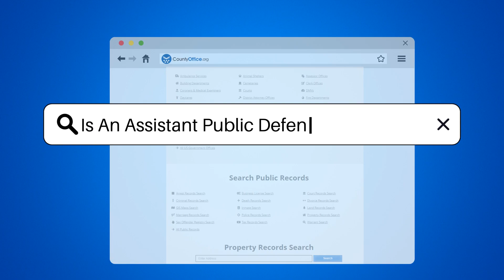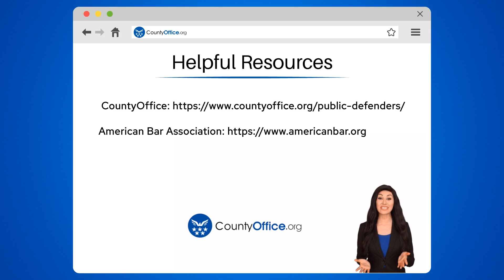Is An Assistant Public Defender A Lawyer? - CountyOffice.org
Is An Assistant Public Defender A Lawyer? Dive into the world of public defenders with us as we explore the role of an Assistant Public Defender. We'll demystify the job and answer some common questions about this crucial position in the legal system. By the end of this video, you'll have a better understanding of the work that goes on in a public defender's office and the people who make it happen.

Don't miss out on this enlightening journey through the justice system.